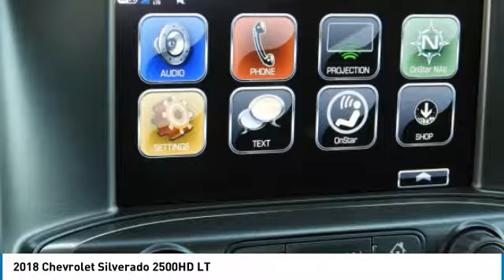2018 Chevrolet Silverado 2500HD JF168758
2018 CHEVROLET SILVERADO 2500HD Garland, TX
Stock# JF168758

Jupiter Chevrolet
11611 Lyndon B Johnson Fwy

New Price! Black 2018 Chevrolet Silverado 2500HD LT 4WD Allison 1000 6-Speed Automatic Duramax 6.6L V8 Turbodiesel 10-Way Power Driver's Seat Adjuster, 110-Volt AC Power Outlet, Dual-Zone Automatic Climate Control, Electric Rear-Window Defogger, Front Halogen Fog Lamps, Hill Descent Control, LT Convenience Package, LT Plus Package, Manual Tilt-Wheel/Telescoping Steering Column, Off-Road Z71 Package, Power-Adjustable Pedals, Remote Vehicle Starter System, Unauthorized Entry Theft-Deterrent System, Wheels: 20 Polished Aluminum w/Metallic Pockets.

2018 Chevrolet Silverado 2500HD LT 4WD includes our Jupiter Advantage: Lifetime power-train limited warranty, alloy wheel protection, door ding protection and MORE! Excludes GM Certified Vehicles, other restrictions may apply. Ask your sales associate for details. Price includes: $2,500 - GM Down Payment Assistance Program. Exp. 07/02/2018